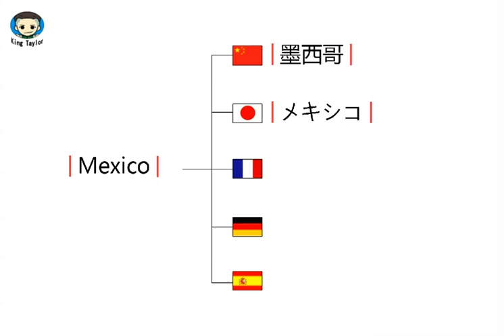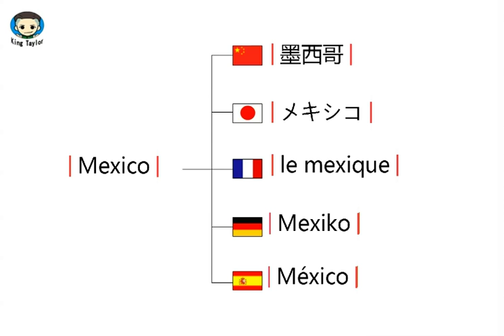如何用英文，法语，德语，日语，西班牙语发音 Mexico